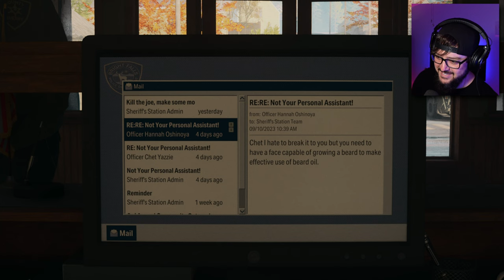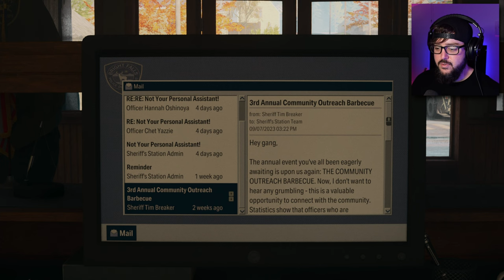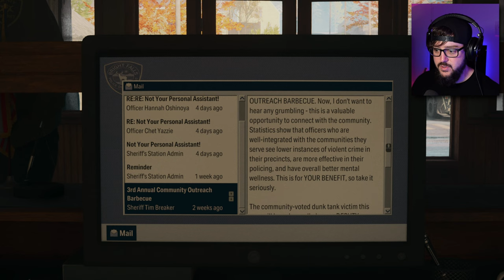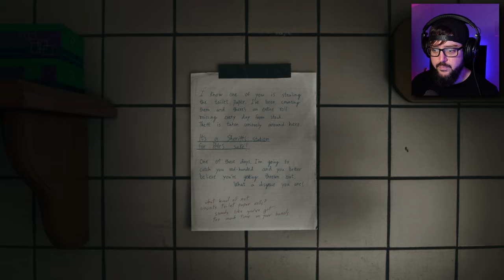I'LL MAKE YOU PAY | Alan Wake 2 | Part 2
After finding the invitation, Saga and Casey head to Bright Falls to perform an autopsy on Mr. Nightengale...